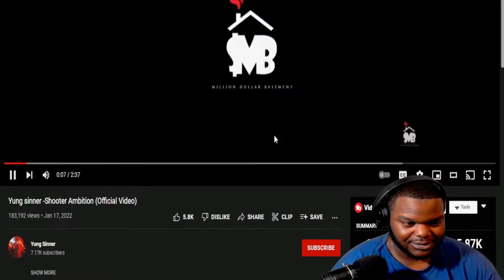Yung sinner -Shooter Ambition (Official Video)👀🔥 Reaction Video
It's YaDawgReese, Im back again with another reacton. Let me know what yall think down below. New Artist in the Atlanta area, let me know what yall think below. We turnt up in this one !!